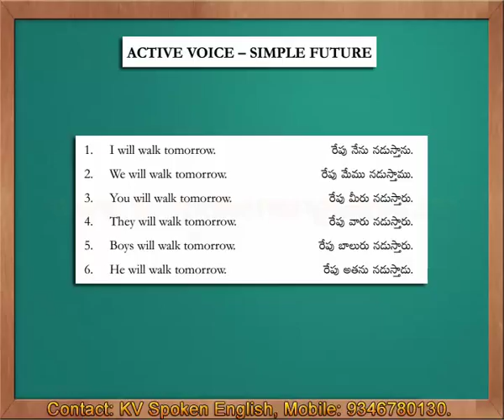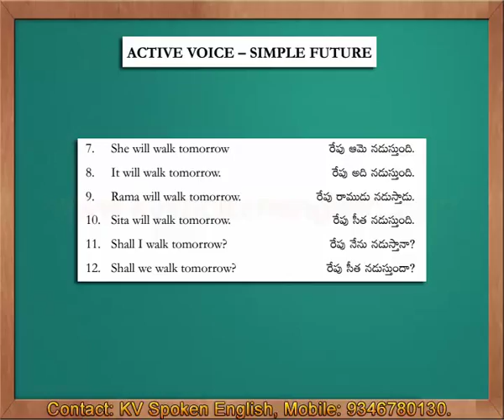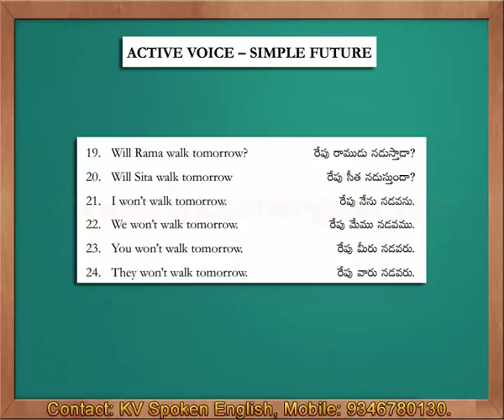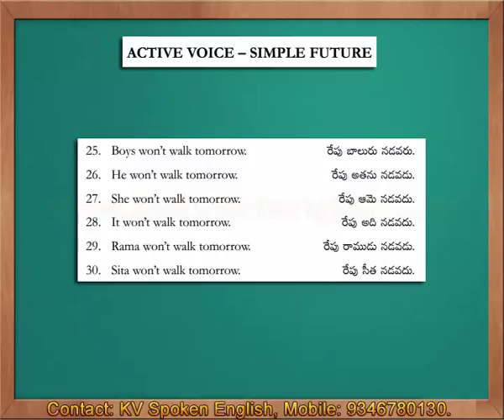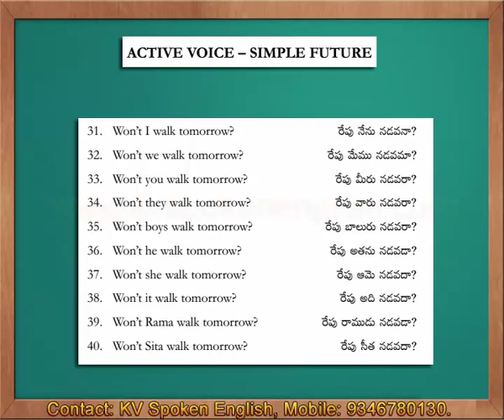Active Voice - Simple Future - Spoken English through Telugu